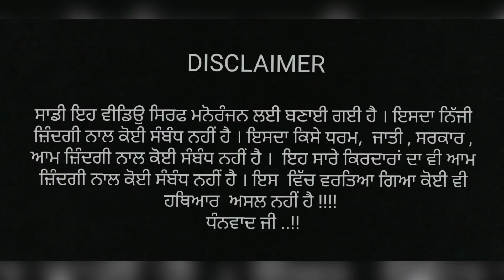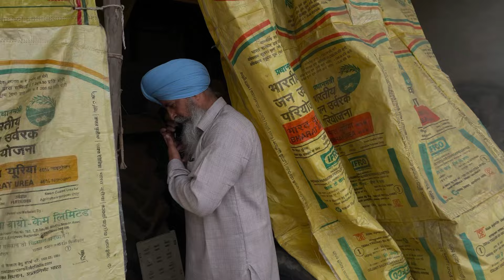ਸੁੱਕੇ ਸੂਏ ਚ ਉਤਰਿਆ ਜਹਾਜ || Best short punjabi movie 2024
Producer - Inderjit Deol
Director ,Sunny Sangala
Editor- sehajdeep Deol
Writer - Tarsem sangala
Thumbnail - Sehajdeep Deol